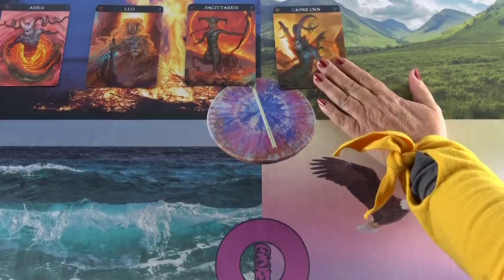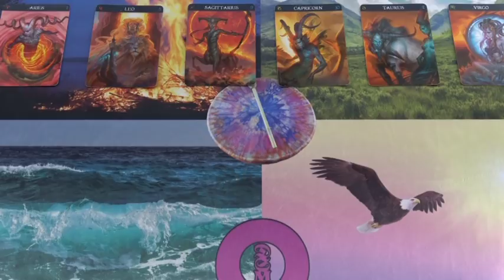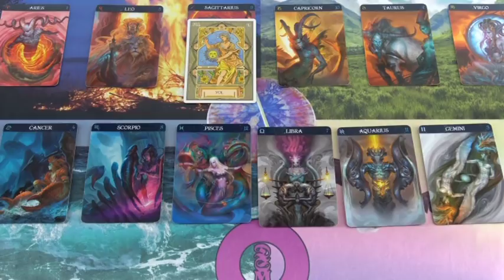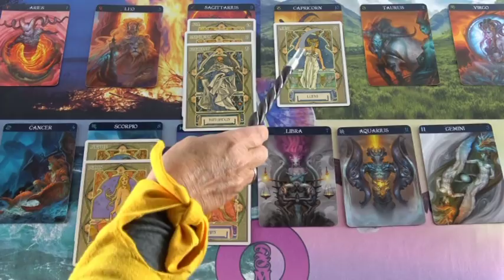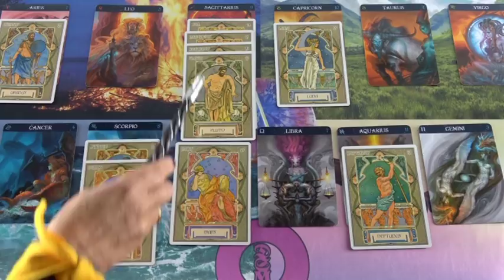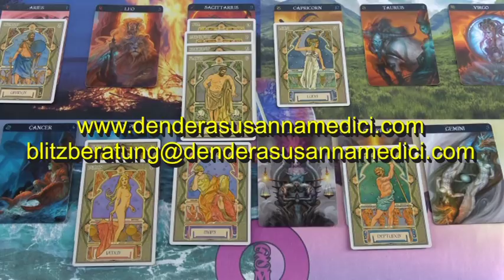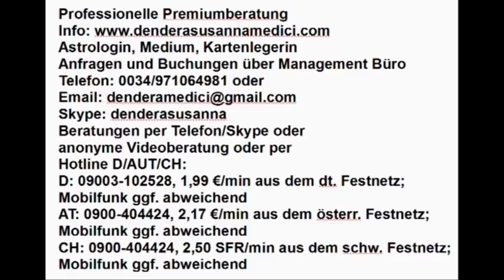Neuanfang - Veränderung und Heilkraft: 08.01.2019 (Vedisches Astrologie)